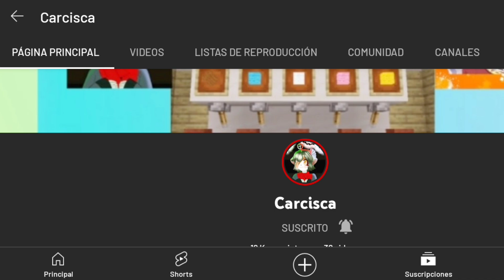✅ La Forma Antigua de Minar en Minecraft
Este día vamos a ver como eran las antiguas formas de encontrar minerales en Minecraft 😇

Estaré haciendo una segunda parte con muchísimas cosas de la minería 😜

▬▬▬▬▬▬▬▬ Más Vídeos ▬▬▬▬▬▬▬▬

Cómo minar en Minecraft, Como encontrar diamantes en Minecraft, Minería Minecraft 1.18, Trucos para minar en Minecraft, Minecraft cómo minar, La evolución de la minería, Diamantes Minecraft tutorial.